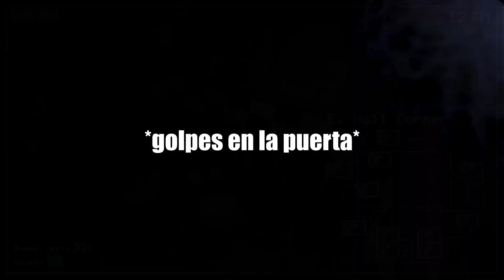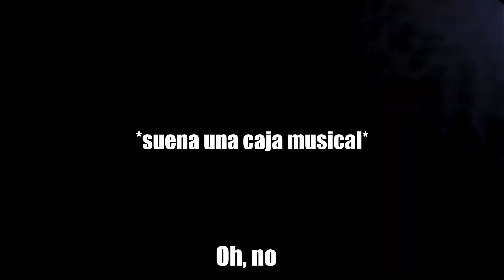Five Nights at Freddy's | Adiós Tipo del Teléfono | Noche 4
Y POR QUE NO YA QUE ESTAMOS EN EL MES DE TEROR POR QUE NO DIFRUTRAR ESTO EN EL MEJOR MOMENTO
PD: DISCULPE EL AUDIO DEL MICROFONO YA QUE USE UNOS AUDIFONOS Y PUES EL MICRO QUE VIENE NO ES BUENO PERO SE DISFRUTA JEJE
Directos por si gustas pasar a saludar!!
Por si Gustar jugar Conmigo. GT: TheWampi14